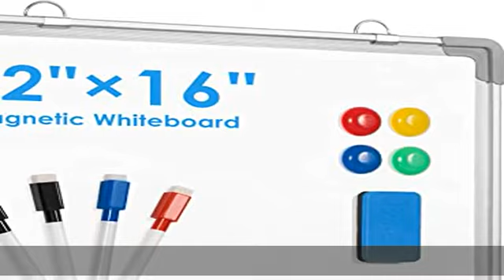Small White Board Dry Erase for Wall, ARCOBIS 12" x 16" Magnetic Hanging Double-Sided Whiteboard, P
Small White Board Dry Erase for Wall, ARCOBIS 12" x 16" Magnetic Hanging Double-Sided Whiteboard, Portable Mini White Board for Kids Drawing, Kitchen Grocery List, Cubicle Planning Memo Board